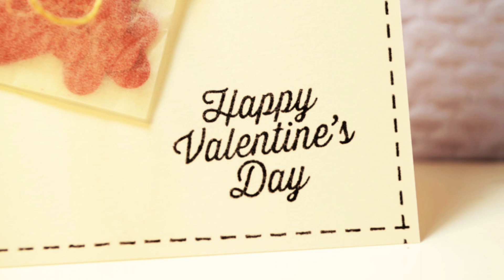✽ Make A Card #5 ✽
• Simon Says Card Kit of the month January 2014